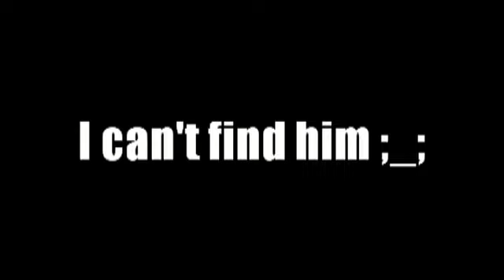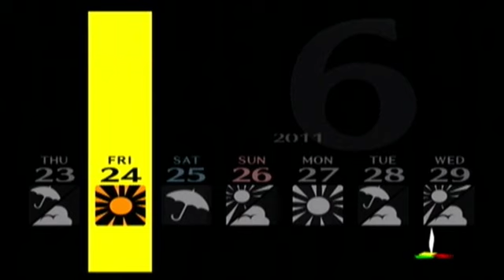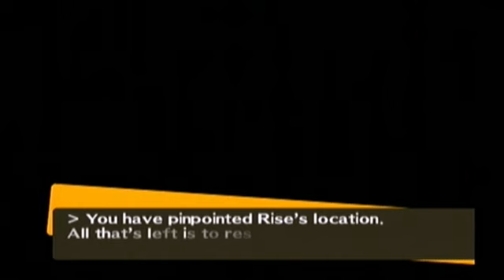Kagato Let's Plays Persona 4 - Part 29